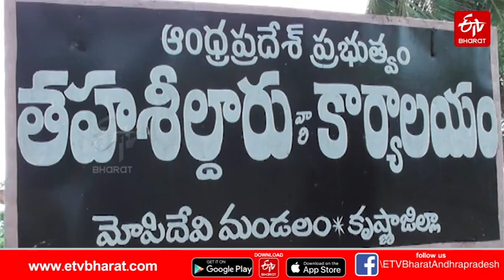"కొన్నప్పుడు 2250... అమ్మినప్పుడు 60.." ధరలేక టమాటా రైతుల ఆవేదన || tomato farmers